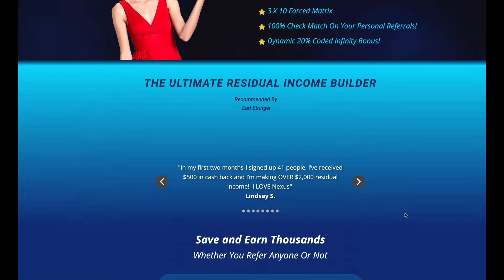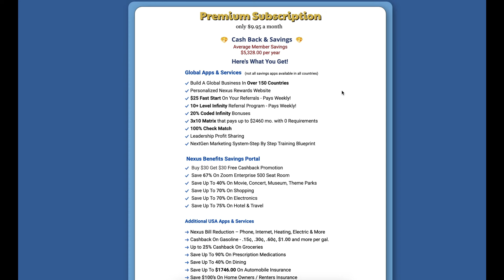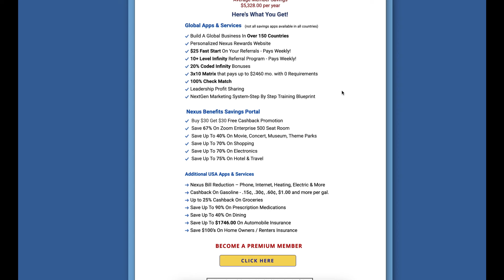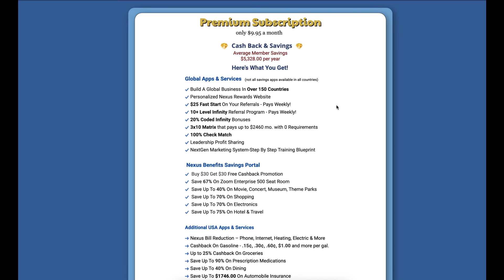Nexus Rewards Review (Nexus Snap Review) - The TRUTH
In this Nexus Snap review I'll show you the TRUTH about Nexus Rewards

In this Nexus Snap review video I'm going to share with you exactly how Nexus Snap and Nexus Rewards works, so you can decide for yourself if this MLM is legitimate or not and if it's right for you.

If you buy them, we might get a share of the revenue from the sale from our partners. This does not drive my decision as to whether or not a product is featured or recommended.